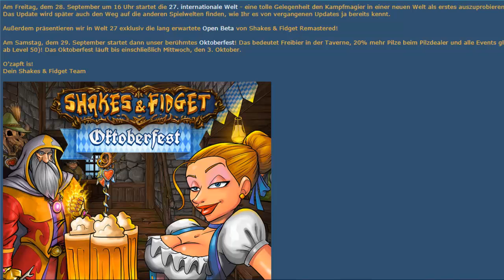SFGame News! Am Freitag geht es rund | Remastered kommt!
Ich werde am Freitag erst um 22 Uhr zuhause sein und am Abend ein Video dazu bringen können und evtl. auch erst Nachts oder Samstag hochladen. Viel Spaß bei SFGame :D